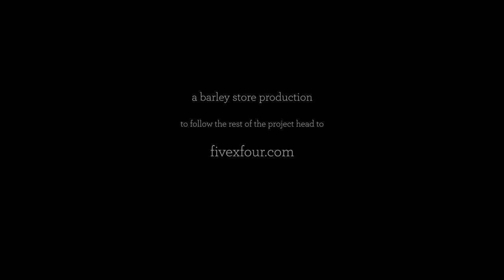Boxing for Slab FINAL